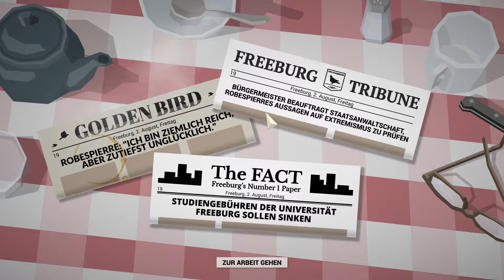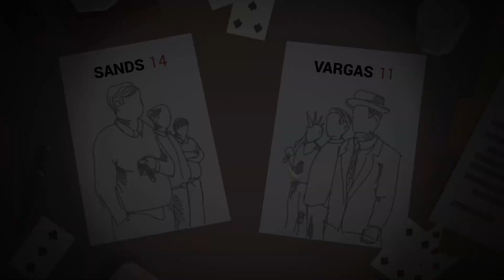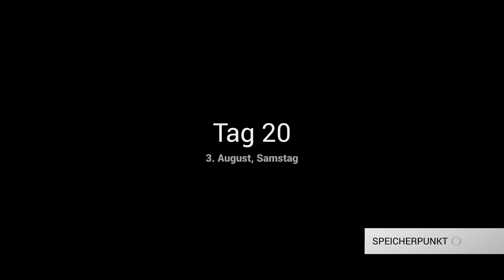this is the police 1 👮‍🔫🚓17 Lass den Mönch nicht rein!! [zowarock gameplay deutsch]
this is the police 1 👮‍🔫🚓 [zowarock gameplay deutsch]
🔻🔻 Ich möchte gerne aufgeklappt werden ^^ 🔻🔻
Titel: This Is the Police
Genre: Abenteuer, Indie, Strategie
Entwickler: Weappy Studio
Publisher: THQ Nordic
Franchise: This Is the Police
Veröffentlichung: 2. Aug. 2016
This Is the Police verwebt die Genres Strategie und Adventure miteinander. In der Rolle des grantigen Polizeichefs Jack Boyd taucht der Spieler ein in die dunklen Abgründe der Stadt Freeburg.

Eine mitreißende und kontroverse Geschichte über Korruption, Kriminalität, Macht und politische Intrigen erwartet dich. Doch das Tagesgeschäft darf nicht ruhen: Manage deine Angestellten, kümmere dich um Notrufe und kläre die schlimmsten Verbrechen in einer Stadt am Rande des Chaos auf. Die Mafia zieht in der Unterwelt die Fäden, schlägt ihre Klauen immer tiefer in das Fleisch der Stadt und der Bürgermeister hat nichts Besseres zu tun, als jede Gelegenheit für seine eigenen Ränkespiele zu missbrauchen.

Entscheide, wie du Krisen bewältigst: Mal musst du eine heraufziehende Katastrophe während eines Einsatzes verhindern oder bei Verhandlungen mit den Unterwelt-Bossen von Freeburg Kopf und Kragen riskieren. Mal sitzt du im Presseraum, im Kreuzverhör der Reporter, mal sogar im Zeugenstand vor Gericht. Kannst du den Druck aus dem Kessel nehmen und verhindern, dass er explodiert … zumindest solange, bis du dir ein nettes Finanzpolster für den Ruhestand zugelegt hast? Vielleicht landest du gar im Gefängnis – oder dir widerfährt noch Schlimmeres...

Entscheidungen, Entscheidungen, Entscheidungen - This Is the Police dreht sich ganz um die düstere Geschichte von Jack Boyd und wie Du sie bestreitest. Was auch immer du entscheidest, es beeinflußt dein Spiel - und Jacks Schicksal.

Schurken, Gauner und Ganoven. Der Polizeichef von Freeburg bekommt es mit jeder Menge zwielichtiger Gestalten zu tun. Es liegt an dir, die wirklich bösen zu erkennen.

Erledige deine Pflicht: Als Chef der Polizei von Freeburg muss sich Jack ums Tagesgeschäft kümmern. Notrufe beantworten, die Tagesabläufe seiner Beamten koordinieren, ums Budget feilschen ...

Beginne und löse Fälle, indem du Beweise sammelst und die Taten rekonstruierst. Auch die organisierten Gangs kannst du nur mit Beweisen zerschlagen.

Werde mit den Mächtigen der Stadt fertig: Der Bürgermeister, die Mafia, die Kirche, die Gewerkschaften. Jeder wird dir einen Gefallen anbieten, aber alles hat seinen Preis ...

Komplett vertonte und tiefgreifende Story: Jack Boyd wird brillant gesprochen vom einzigartigen Jon St. John (der Stimme von Duke Nukem).
Der Entwickler beschreibt die Inhalte wie folgt:

Dieses Spiel enthält möglicherweise Inhalte, die nicht für alle Altersklassen oder zum Ansehen am Arbeitsplatz geeignet sind: Nacktheit oder sexuelle Inhalte, Gewaltdarstellungen, Allgemeine nicht jugendfreie Inhalte